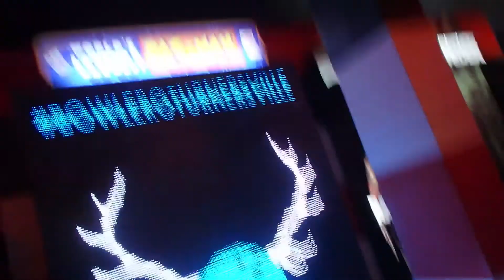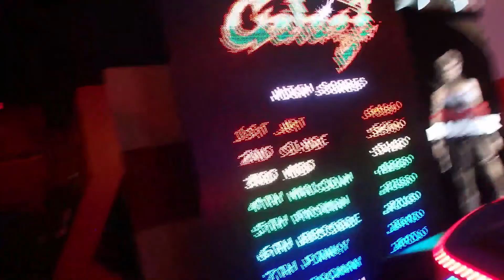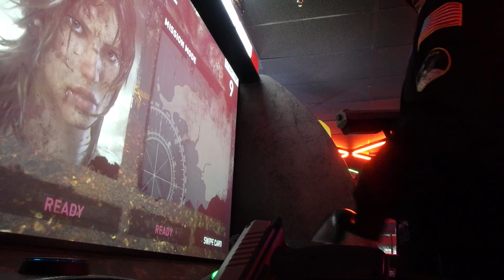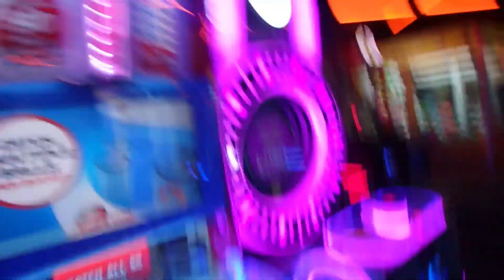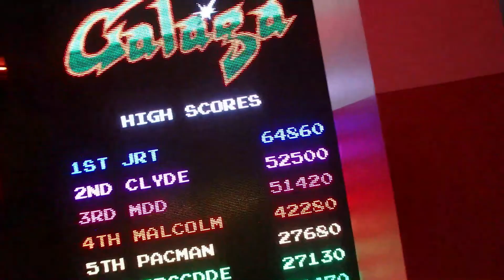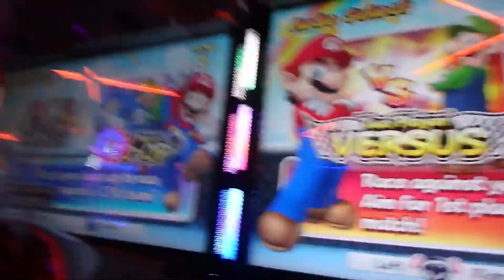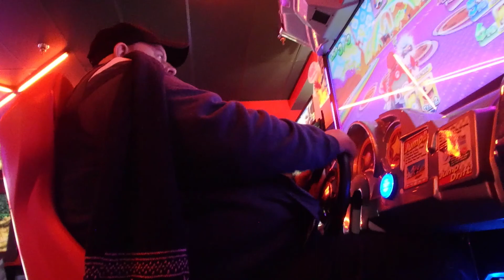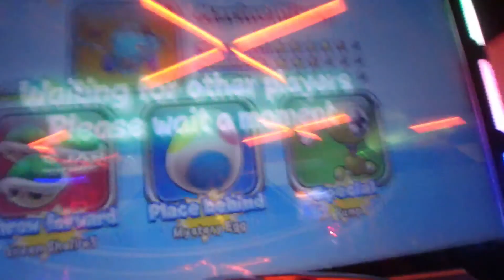Amazing Arcade! ^_^ Bowlero in NJ (10. 2019)